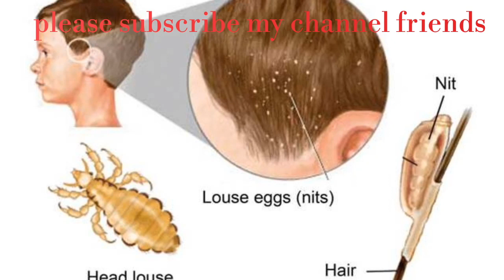ಹೇನು ನಿವಾರಣೆಗೆ ಮನೆ ಮದ್ದು /How To get rid of lice in hair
How to get rid of lice and lice nuts in hair .

Best home remedy for lice
Thale henige mane maddu
Henige mane Maddu henu nivaranege mane maddu
Henu ogaladisodu hege
Henu